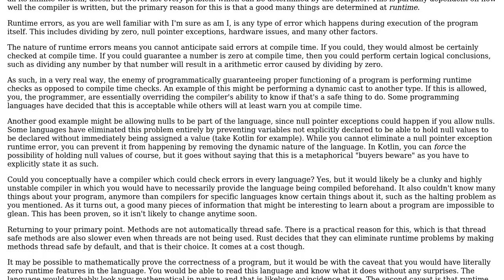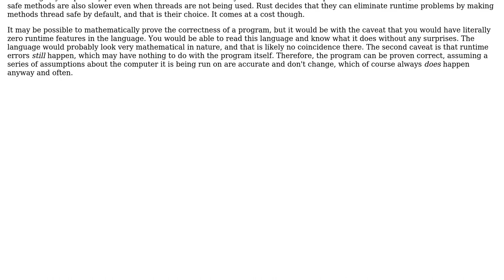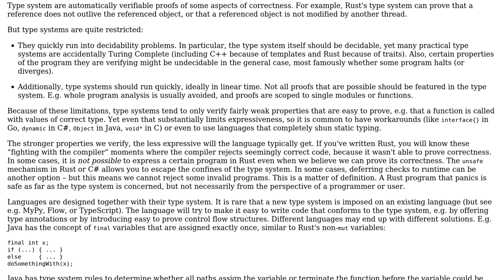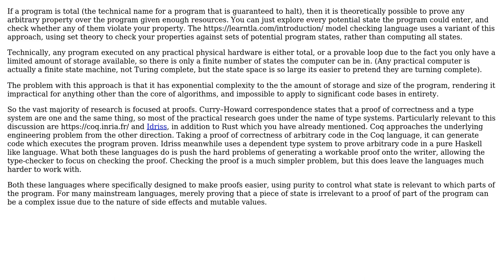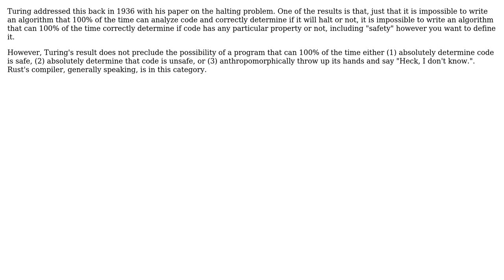Software Engineering: Is it possible to programmatically evaluate safety for arbitrary code?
With thanks & praise to God, and with thanks to the many people who have made this project possible! | Content (except music & images) licensed under CC BY-SA | Music | Images & others | With thanks to user user1937198 user TheEnvironmentalist user NovaDenizen user Neil user Christophe user amon and the Stack Exchange Network Trademarks are property of their respective owners. You are responsible for your own actions.